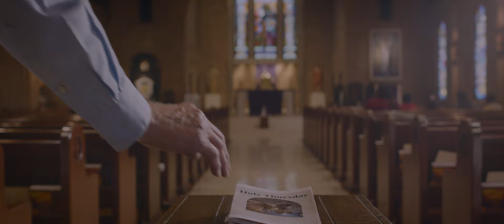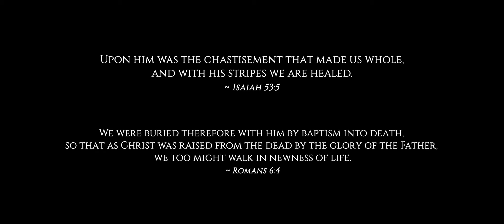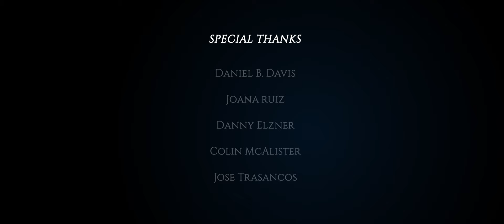This is the Night | A Short Film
A short film on the Paschal Triduum. Winner of an Award of Merit at the Best Shorts Competition in La Jolla, California. Unbelieving and wounded, a young man darkens the doors of a Catholic Church on Holy Thursday.

To learn more about the Triduum, check out this resource from the St. Philip Institute